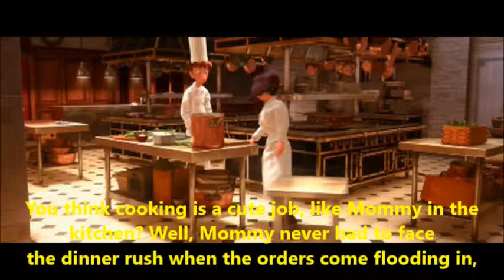Lesson 45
Read along to improve English Fluency, English proficiency,  Read aloud, Listen and Repeat English, All creatures big and small, Speaking practice, Pronunciation practice, English for beginners, English for immediate learners, English for advanced learners, English for advanced students, English for immediate students, How to improve English speaking, How to improve English fluency, How to improve English proficiency, How to speak English better, improve your English, best way to learn English, good way to learn, improve English quickly, how to speak like native American, American English, British English